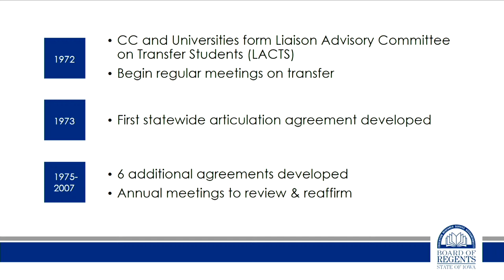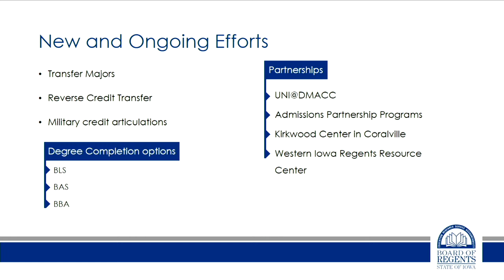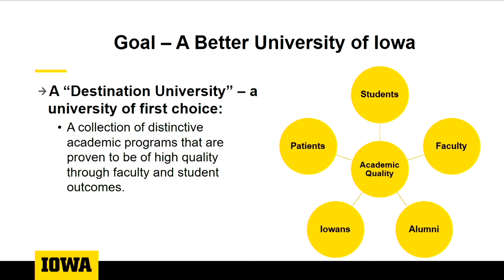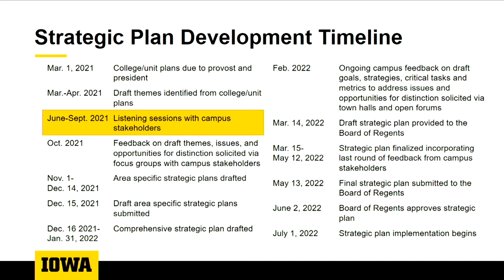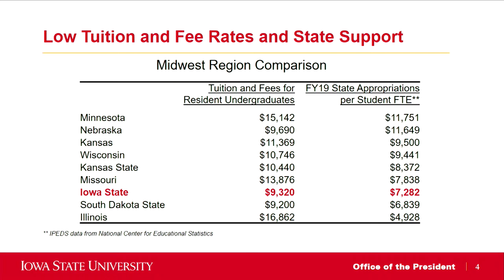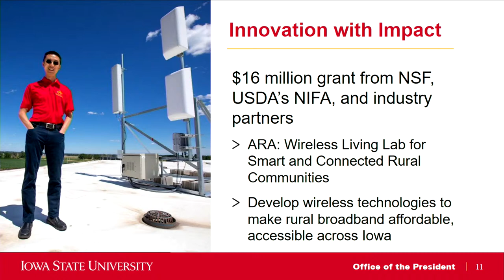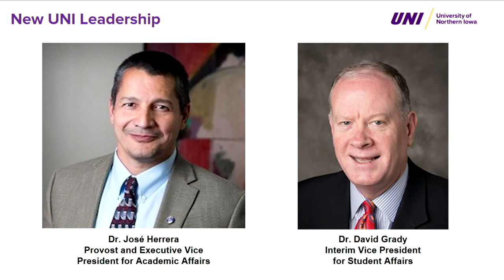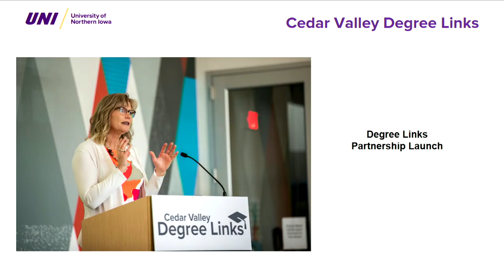Iowa Board of Regents Meeting - July 28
0:00 - Start of Stream
2:01:28 - Property and Facilities Committee
2:16:50 - Academic Affairs Committee
2:40:05 - Call to Order
2:41:05 - Community College Transfer Update
3:41:58 - Consent Agenda
3:43:09 - Board President Report
3:46:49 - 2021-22 Tuition and Fees
3:50:01 - FY 2022 Budgets
3:51:01 - SUI President Barbara Wilson
4:06:56 - ISU President Wendy Wintersteen
4:23:56 - UNI President Mark Nook
4:38:13 - FY22 Budgets Vote
4:39:14 - UIHC Bond Sales and Refundings
4:45:28 - UIHC Employee Success Sharing Program
4:59:35 - Name, Image, and Likeness Discussion
5:00:21 - UI Deputy Athletics Director Barbara Burke
5:07:20 - ISU Faculty Athletics Representative Tim Day
5:15:22 - UNI Director of Athletics David Harris

5:43:50 - Adjourn